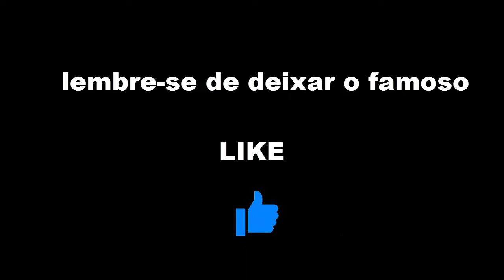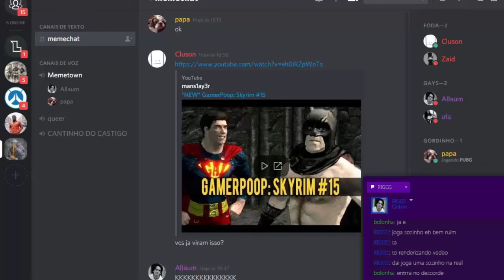MONTAGEM OFENSIVA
Músicas:
2-7 - ニヤケ (intro)
Unexpected call - M a c h i n e 84
Gloom - CHOPLIFTER!
Shadows on the Wall - Abe Masaryk (outro)